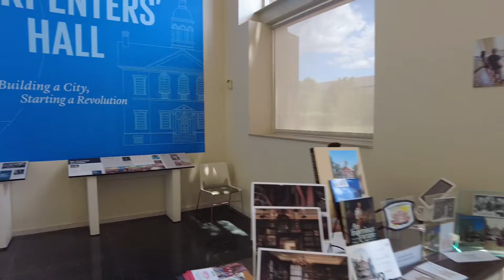PHILADELPHIA STREET TOUR - IT’S A SET UP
Come Sail with The Philly Captain as he shows you Franklin Square getting prepared for the Chinese Lantern Festival.